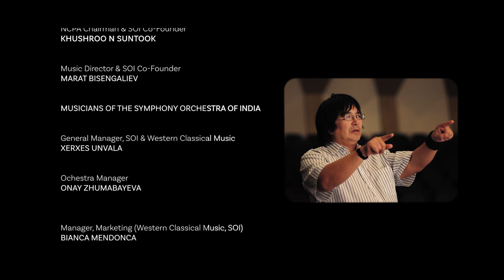SOI and Marat Bisengaliev plays music by Elgar and Mendelssohn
SOI orchestra
Music director Marat Bisengaliev
Soloist:
Marat Bisengaliev
Olga Lyapina
Prayash Biswakarma
Meruyert Tursunbekova
Yulia Gallyamova
Margarita Gapparova
Mickhail Bulgakov
Osman Yarullin